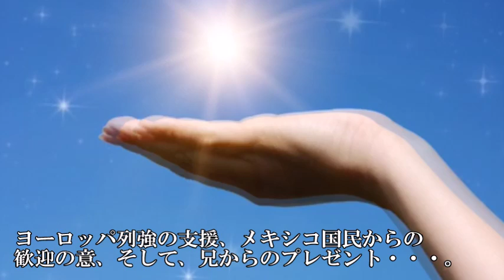#18 ナポレオン3世がハプスブルク家のプリンスに与えたメキシコ皇帝の椅子【第二帝政期のマリー・アントワネット】【Eugenie de Montijo】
こんにちは(^^♪
新しいシリーズのスタートです。

”囁き女官の館”はMarie AntoinetteやMarie Therese、Eugenie de Montijo の生涯を追及するチャンネルです。
Eugenie de Montijo France Marie Antoinette
Departure to the future1770 beautiful royal dress

ナポレオン３世による『他国への軍事的干渉を通じた政治的支援』を説明するために、しばしば『帝国主義』という言葉が用いられる。
『帝国』の本来の意味は、複数のより小さな国や民族などを含めた広大な領域を統治する国家のことで、『帝国主義』とはそれを目指す思想・政策・体制である。
一般的には、軍事力を背景に他国を植民地や従属国に転化する政策のことであるため、否定的なニュアンスを持って用いられる。
またこの用語は、19世紀から20世紀にかけて、特にアジアやアフリカでの列強による政治的および経済的な支配に対して使用された。
フランス隊は絶えず増強され、1863年6月メキシコを奪った。
ナポレオン3世は中央アメリカに『カトリックの帝国』を作ろうとしていた。
このとき、オーストリアの皇帝フランツ・ヨーゼフの弟、マクシミリアンは、ロンバルディアを失ったオーストリアに対する代償として、ナポレオン3世から、『メキシコ皇帝』の椅子を授けられようとしていた。
ナポレオン3世の妃、ウジェニーはマクシミリアンに白羽の矢が立てられたとき、こういった。
『ある予感が私に囁きます。彼は、引き受けるでしょう。』
フランス皇妃ウジェニーのその声は、その場にいた全員に『彼しかいない。』と思わせた。
フランス皇帝ナポレオン3世から、マクシミリアンにメキシコ帝国皇帝の座の打診がきたとき、
それは、はたから見れば、メキシコの植民地化を狙ったフランスの傀儡政権であることは明らかだった。
つまり、実態では、事実上の支配者であるフランスの政権・国家によって管理・統制・指揮されている政権で、
内政も外交も自己決定権が完全ではなく、ナポレオン3世の利益のためにナポレオン3世に操作・命令され統治される政権である。
しかも、メキシコの実態というのは、マックスが、のこのこやってこられるような状況ではなかった。

【まとめ】フランス革命に巻き込まれたルイ17世の顏の変化が悲劇を物語る…マリーアントワネットの子供 その後【Marie Antoinette 】

【マリー・アントワネットの娘】マリー・テレーズの肖像画を若い頃から順に並べてみたら・・・【Marie Antoinette】